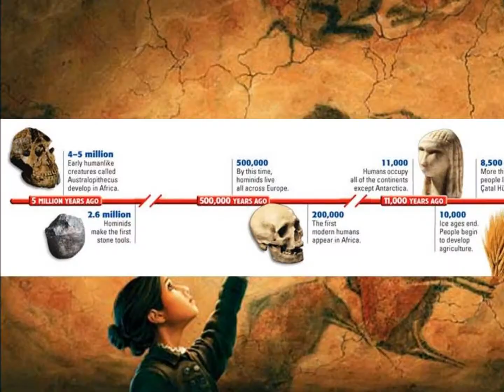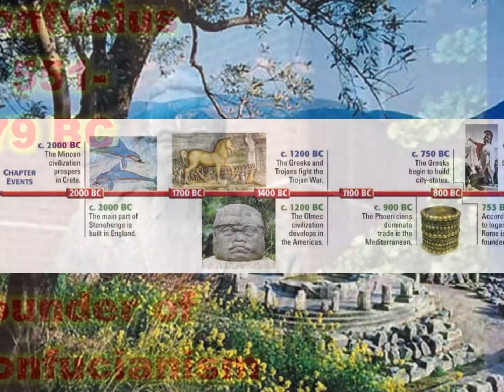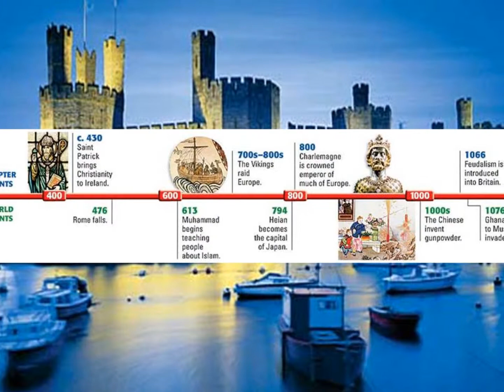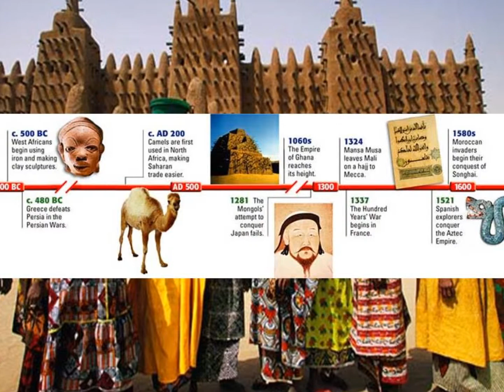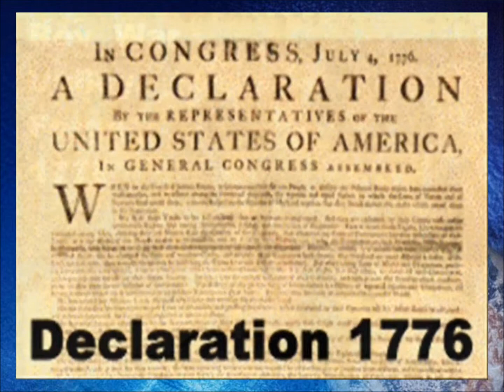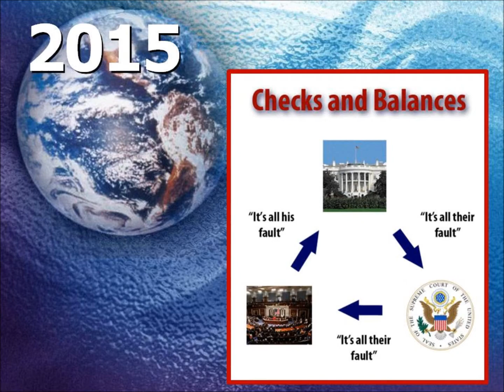World History in 6 Minutes?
Crash Course!
(Timelines Best Viewed Full-Screen in HD.)